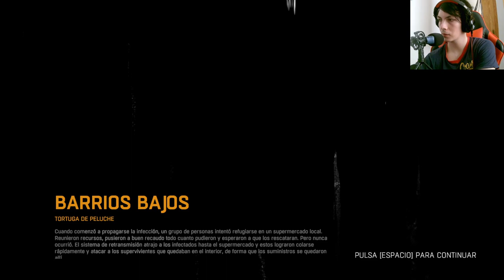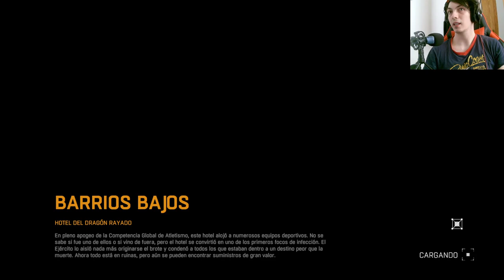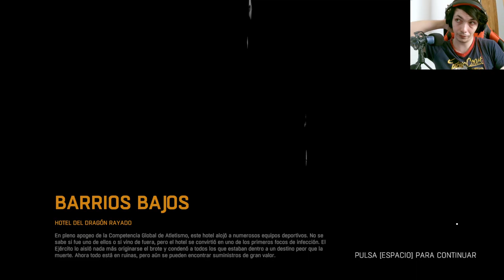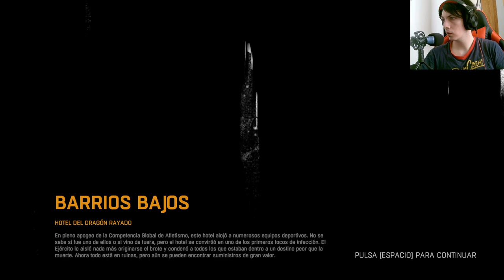Dying Light: Contactando con el Doctor Camden - Capítulo emocionante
Únete a Crane en su emocionante aventura en el mundo de Dying Light, mientras se dirige al laboratorio del Doctor Camden para buscar una cura para el virus zombie. En este capítulo, Crane lucha contra hordas de zombies y otros peligros para contactar al famoso doctor. ¿Podrá encontrar la cura a tiempo?